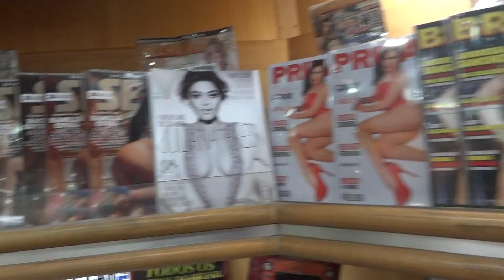5 Bookshop in Brazil